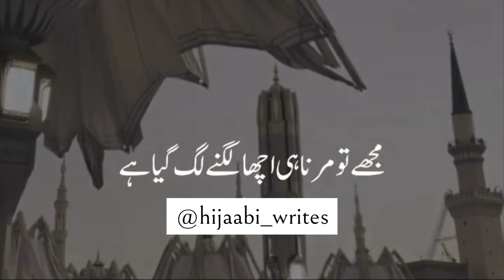Hazrat Ayesha (R.A) or Hazrat Muhammad (s.a.w.s) ka pyar |Subhanallah ❤️